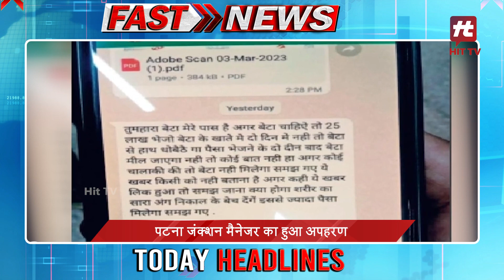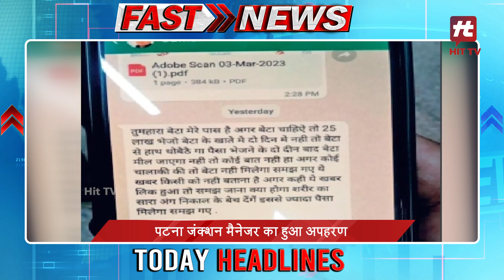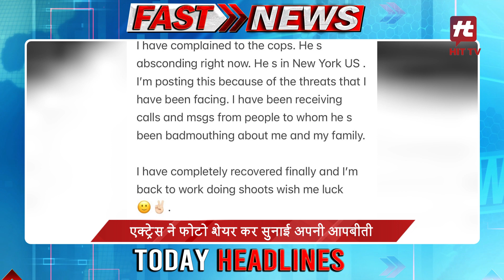आज की सबसे बड़ी खबरें | Fast News | Today Top Headlines | 07-03-2023 Evening News | Hit TV National